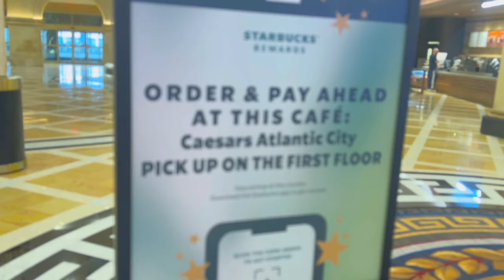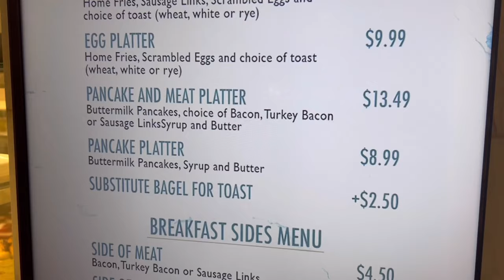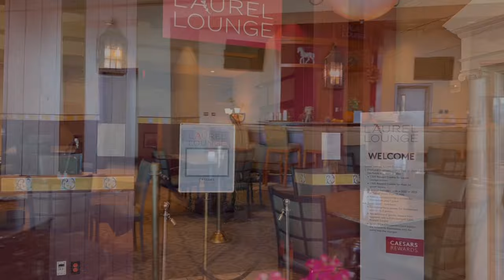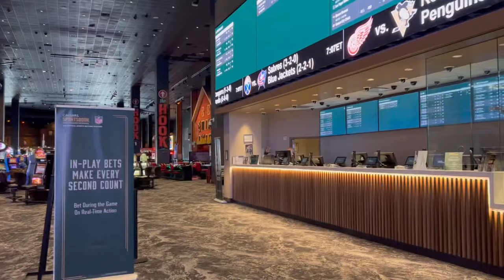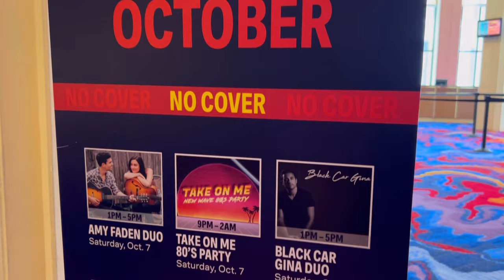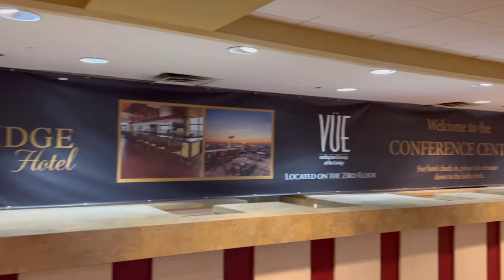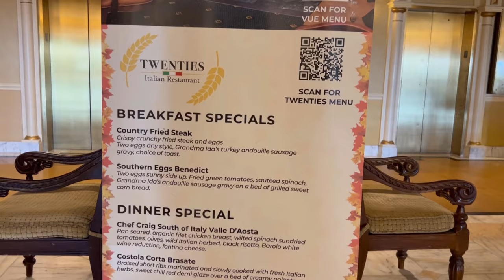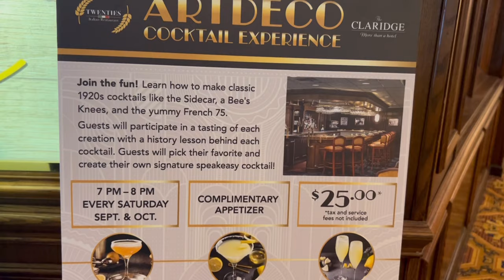Atlantic City resort tour Caesar’s Ballys Claridge & Wild Wild West!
Come join me for a walk while I kill time waiting for my next room check in!

Going to be walking around Caesars then around wild Wild West to Ballys to Clairidge.

This video would be great for anyone staying at any of these properties and would love to see what is around and how to walk there :)

Thanks for hanging with me in Atlantic City New Jersey! 🥰